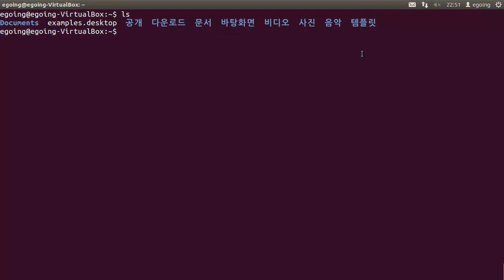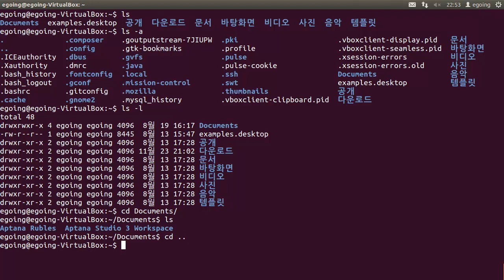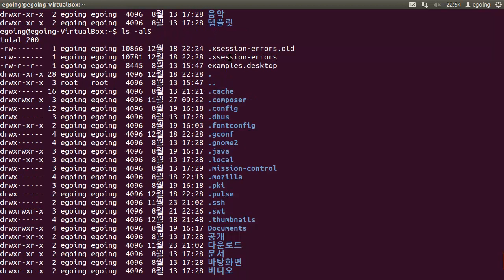주요프로그램 ls